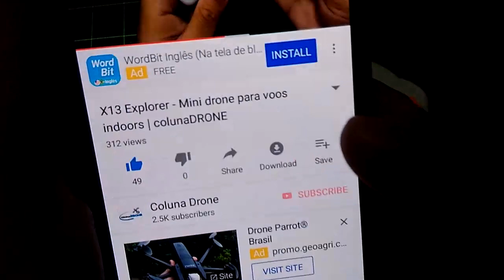Sorteio de Drone #3 | colunaDRONE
REGULAMENTO DA PROMOÇÃO DO CANAL COLUNA DRONE:

1 – Da Modalidade:
Assemelhada a sorteio.

2 – Da Abrangência
Torna-se sorteáveis os inscritos do canal do site Youtube.com Coluna Drone que cumpram os requisitos constantes neste Regulamento.

3 – Do Prazo de Execução:
O prazo de execução do presente concurso vigora-se da data de publicação do vídeo da URL intitulado Sorteio de Drone #3 | colunaDRONE até a realização da 'live' e/ou divulgação do vídeo-sorteio a definir pelo canal, ou então, até a data de 20/12/2018.

4 – Da Descrição do Prêmio:
Será sorteado HUM quadricóptero rádio-controlado modelo X13 Explorer da fabricante Ming Way Da Toys e seus respectivos ítens, semelhante ao mostrado no vídeo constante na URL , ou produto similar.

5 - Dos critérios para contemplação do prêmio:
Considera-se-á contemplado o participante que:
a) for sorteado por meio eletrônico no site utilizado pela Coluna Drone.
b) for inscrito do canal Coluna Drone;
c) estiver com suas inscrições públicas, para fins de apuração;
d) registrar um comentário na seção de Comentários neste presente vídeo com a hashtag colunadrone;
e) ser residente no Brasil.

6 - Do Sorteio:
O sorteio será realizado em data e horário a definir após a quantidade de inscritos do canal atingir a quantidade de três mil inscritos. Estabelecido esta meta, será divulgado um novo vídeo no canal Coluna Drone com o dia e horário que ocorrerá a transmissão ao vivo ( 'live' ) e/ou gravação do vídeo-sorteio. O método do sorteio será eletrônico, utilizando-se website para este fim, devidamente registrado em vídeo pelo canal.

7 - Do prazo para resgate do prêmio:
Da data da realização do concurso, o contemplado terá até 10 DIAS CORRIDOS para responder às mensagens eletrônicas feitas pelo canal Coluna Drone. Findado o prazo sem estas respostas, será realizado um novo sorteio, excluíndo o sorteado que não respondeu aos chamados.

8 - Das condições que revogam o direito ao prêmio:
Considera-se-á REVOGADA o direito ao brinde aquele que:
a) não for inscrito do canal;
b) não estiver com suas inscrições públicas;
c) não registrar comentário com a hashtag colunadrone no vídeo
d) não estabelecer comunicação ou resposta à Coluna Drone por meio eletrônico (email) ou recusar-se de informar seus dados para a postagem do produto;
e) quaisquer outra situação que o canal julgue danoso ou irregular, ou que venham a ferir as regras do concurso e seus participantes.

9 - Da entrega do prêmio:
A entrega será feita por via da empresa ECT (Empresa de Correios e Telégrafos) por via normal, no nome e endereço que o sorteado informar em território nacional. Os custos para envio do mesmo serão arcados pelo canal Coluna Drone, ficando o canal isento de quaisquer retratação financeira e/ou restituição do produto e seus ítens por motivo de dano/perda/extravio da encomenda após a postagem da mesma na agência dos Correios.

10 - Das disposições finais:
O presente concurso tem caráter unicamente de promoção. Este concurso não gerará qualquer ônus ao canal Coluna Drone ou ressarcimento sobre quaisquer situação que colida com as regras do concurso ou eventuais defeitos, avarias ou defeito no produto ofertado. A Coluna Drone reserva-se o direito de efetuar qualquer modificação nos termos destas regras ou muda-las quando se fizerem necessárias.

Rádios:
Taranis Q x7: